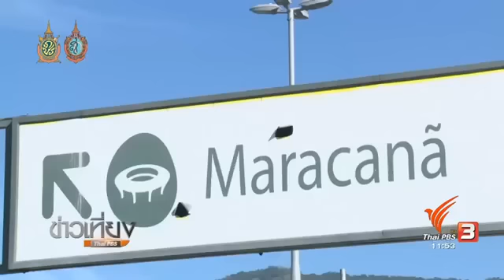บราซิล จำกัดงบประมาณพิธีเปิดโอลิมปิก 2016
Thai PBS News - 31 ก.ค. 2016
บราซิล จำกัดงบประมาณพิธีเปิดโอลิมปิก 2016 เพราะปัญหาเศรฐกิจสืบเนื่องมาจากการเป็นเจ้าภาพฟุตบอลโลก 2014